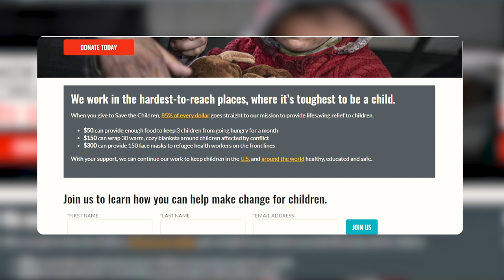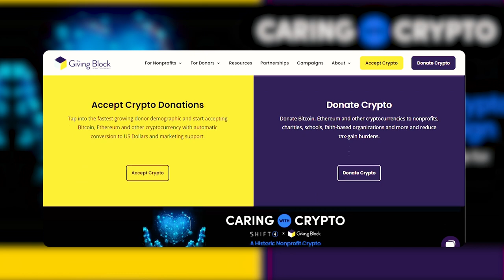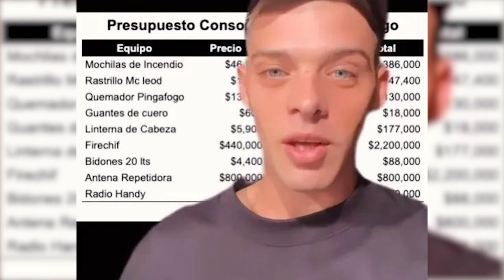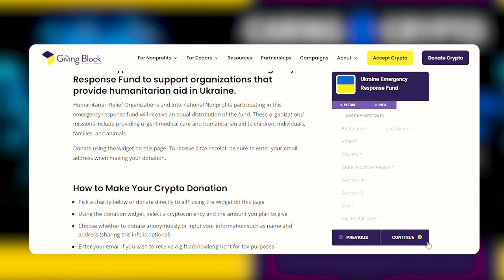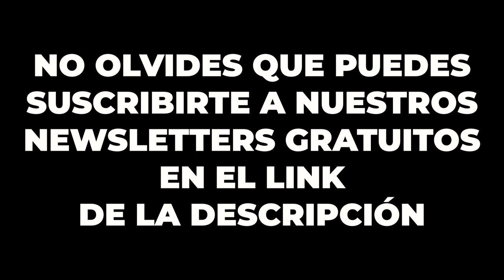👉👉👉 𝗖𝗥𝗜𝗣𝗧𝗢𝗠𝗢𝗡𝗘𝗗𝗔𝗦 ¿La forma más segura de realizar donaciones? | Hacelo con Blockchain #09 👈 👈 👈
En esta nueva entrega de nuestra serie "Hacelo con Blockchain" nuestro especialista Iñaki Apezteguía te cuenta, cómo las 𝗖𝗥𝗜𝗣𝗧𝗢𝗠𝗢𝗡𝗘𝗗𝗔𝗦  están revolucionando el mundo de las donaciones.

🔔 ¡Sumate a nuestro canal y activa las notificaciones para ver todo nuestro contenido!